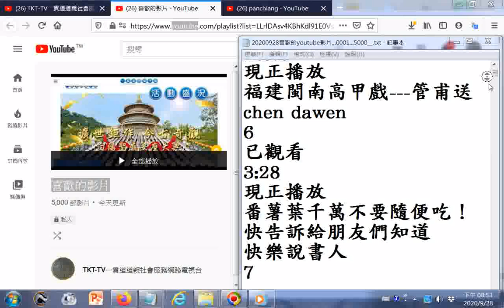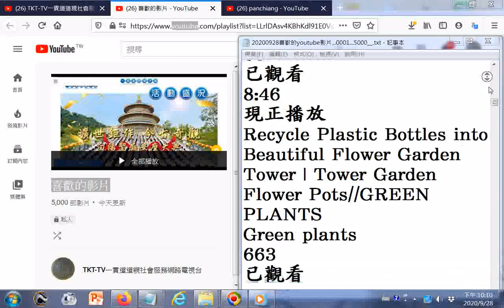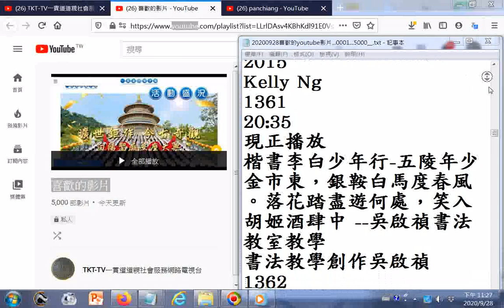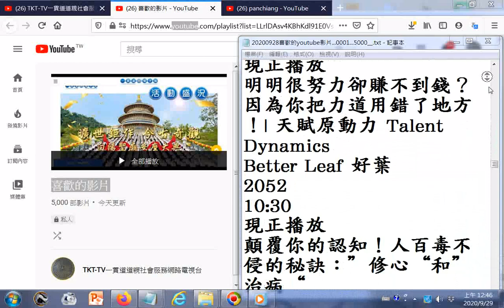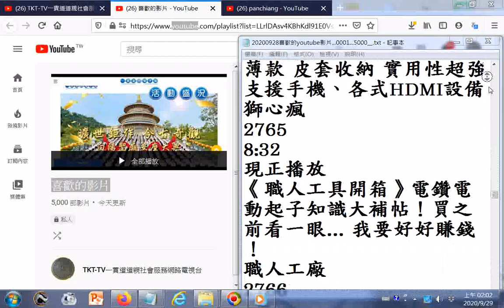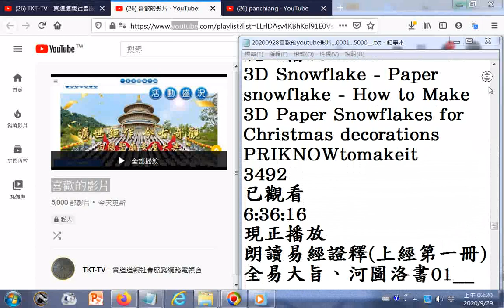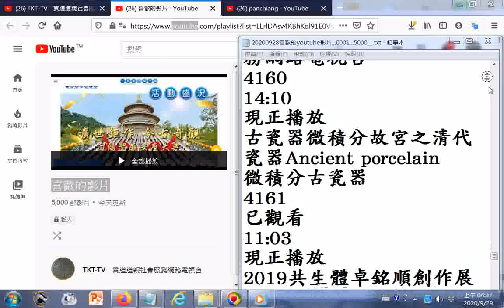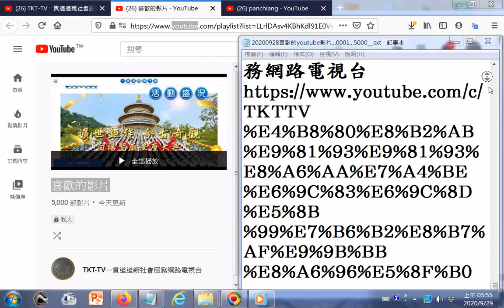171055 partggg喜歡的影片或點閱的影片五千部的縮圖與標題、頻道名稱資料+特大字版文字瀏覽 TKT TV一貫道道親社會服務網路電視台+INTRODUCTION TO DAO 先天大道